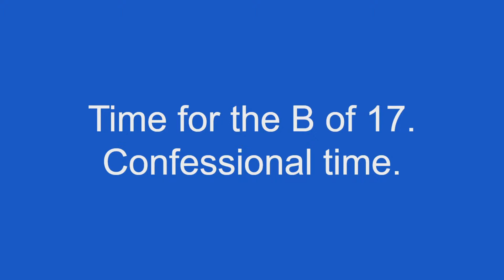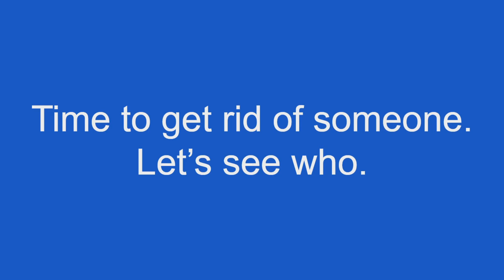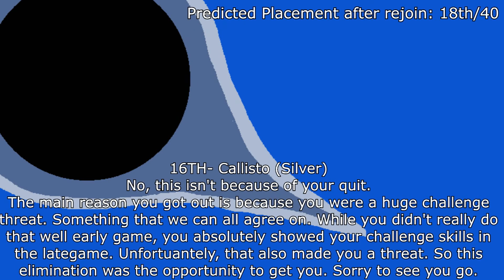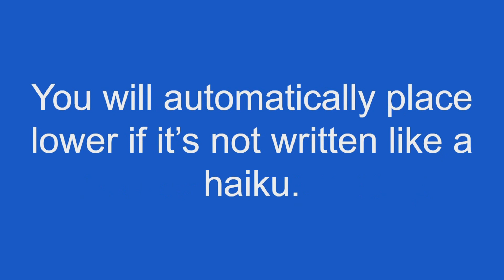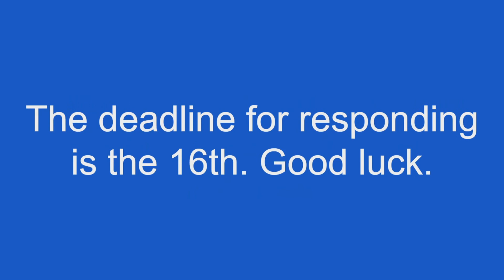Planet Camp 17B